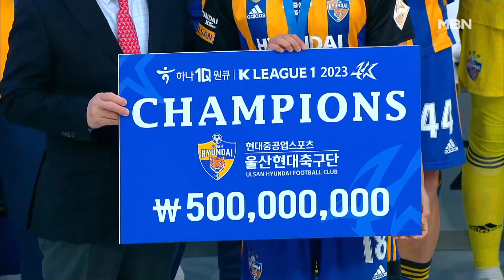이제는 '피겨 간판' 신지아 "강원 동계청소년올림픽, 기대하세요" [굿모닝 MBN]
【 앵커멘트 】
  김연아의 뒤를 잇는 '차세대 피겨 여왕' 15살 신지아가 언니들을 제치고 국가대표 1차 선발전에서 1위를 차지했습니다.
  남자 피겨 간판 차준환도 '진통제 투혼'으로 정상 자리를 지켰습니다.
  최형규 기자입니다.

【 기자 】
  감미로운 음악에 맞춰 연기를 시작한 신지아는 첫 점프에 성공하며 산뜻하게 출발했습니다.

  이어진 콤비네이션 점프에, 스핀까지 완벽한 연기를 한 신지아는 총점 216.35점으로 개인 최고점을 갈아치우고 우승을 차지했습니다.

  언니들을 제치고 시상대 꼭대기에 선 신지아는 내친김에 다음 달 강원 동계청소년올림픽 정상까지 꿈꿉니다.

▶ 인터뷰 : 신지아 / 피겨 국가대표
- "우리나라에서 열리는 청소년올림픽인 만큼 잘하고 싶고 굉장히 설레기도 하고요."

  발목 부상에도 '진통제 투혼'을 발휘한 남자부 간판 차준환도 깔끔한 연기로 1위에 올라 국가대표 수성에 청신호를 켰습니다.

▶ 인터뷰 : 차준환 / 피겨 국가대표
- "스케이트를 신는 것 자체가 많이 부담됐던 것 같아요. 최고의 컨디션은 아니었지만, 최선을 다했기 때문에 잘 마무리한 것 같습니다."

  프로축구 최종전에서는 승격팀 광주FC가 리그 3위를 확정해 전북을 제치고 창단 첫 아시아챔피언스리그 엘리트 진출에 성공했습니다.

  이미 우승을 확정한 '챔피언' 울산은 라이벌 전북을 꺾고 공격수 주민규가 득점왕까지 확정하는 겹경사로 기분 좋게 시즌을 마쳤습니다.